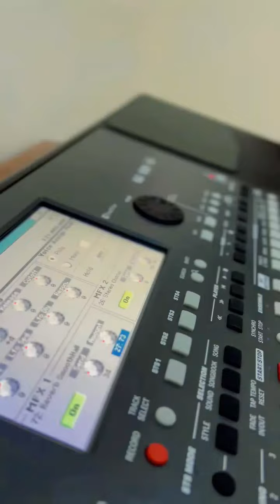XAMDAM SOBIROV UZBEK FARRUH GITARIST BERUNIY JONLI IJRONI YORVORDI PIANO